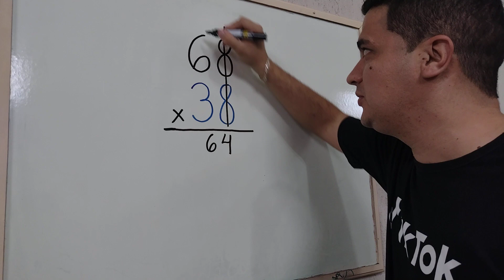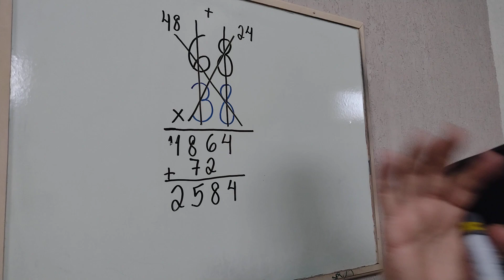Multiplicação INCRÍVEL do Mr Bean da Matemática 👨🏻‍🏫